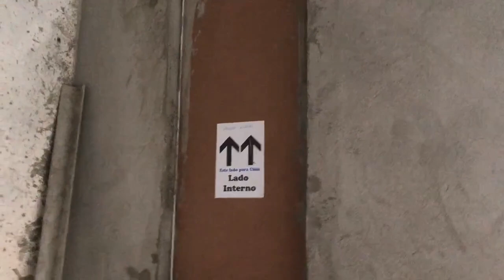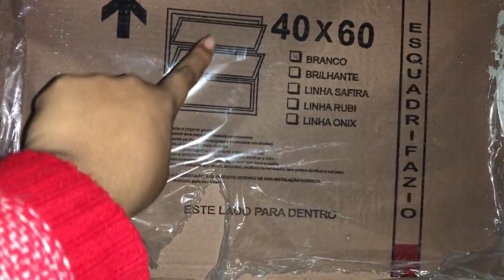ATUALIZAÇÃO DA REFORMA + MINI TOUR - * mudou MUITA coisa* 😱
Oii gente, tudo bem? Para quem não me conhece muito prazer meu nome é Vitória e sejam muito mais que bem-vindos ao meu canal 🤩

No vídeo de hoje,  mostrei para vocês mais mudanças que rolaram na reforma da nossa casinha e fiz um mini tour para mostrar tudo mais detalhado. MUDOU MUITA COISA 😱

Beijinhos 🥰😘